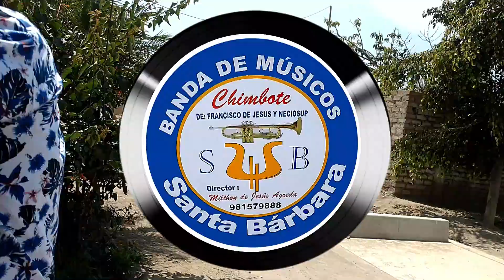LA DESPEDIDA DE NEPEÑA Y Gracias a Milthon Elvis De Jesus Agreda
Gracias Recreo Campestre "EL Zorro" Del Valle de Nepeña y ala Banda Santa Barbara De Chimbote 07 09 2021 VID 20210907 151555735 Jr. Pumacahua Mz. V. Lt.1A, Nepeña, Perú
graciasporsupreferencia ORO Producciones.